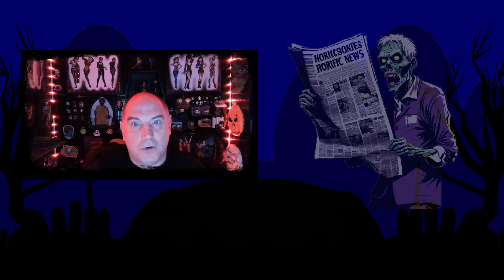The HORRORific Newsletter Issue #26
Welcome to the latest edition of our newsletter where we keep you up to date with the channel's goings on and our upcoming streams.